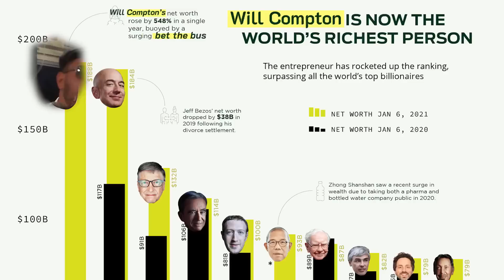LSU MUST WIN vs Ole Miss, Mike Vrabel & Titans Run The AFC South, Brian Daboll & Giants Need RESPECT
Recorded: October 19, 2022 | We don't want to say we're the best gambling show on Youtube. But right now no one is on a better streak than Will Compton AKA Payoff Willy & The Boys.

First we dive into our NCAA slate where it comes to our attention that Dabo Swinnery and the Clemson Tigers might be FRAUDS. Then we discuss the Lane Kiffin vs Brian Kelly matchup. LSU is in a must win situation and when you look at Ole Miss's schedule they could also be potential frauds.

Next we get into our NFL games (which we are crushing by the way) where we talk everything from Zach Wilson and the New York Jets to Arthur Smith and the Atlanta Falcons. It has also become apparent to us that Mike Vrabel and the Tennessee Titans are back on top of the AFC South, Brian Daboll and his New York Giants should no longer be slept on.

Enjoy this show that is full of locks, and as always please gamble responsibly.

Gamblers Prayer
Motivational speech (Joe Rogan watched it)
NCAA Picks
Proper Wild Shot of the Week
NFL Picks
The Guy
Lock of the Week
Bet the Boys Parlay